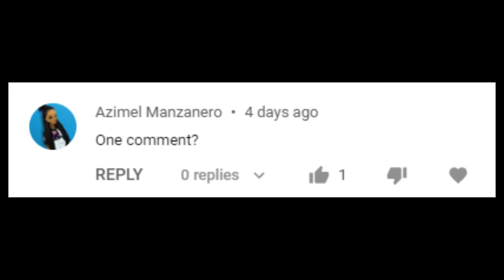my cat broken someone help...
this video is for jokes only.

Jk Jk Jk unless...